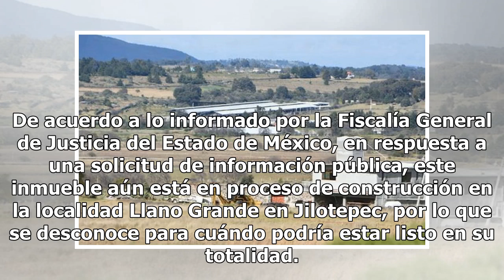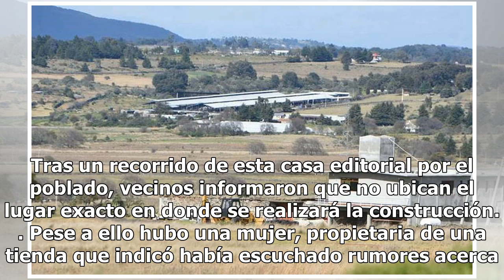Edomex alista el panteón de los sin nombre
México.- El nuevo cementerio forense anunciado por el fiscal general del estado, Alejandro Gómez Sánchez, durante su comparecencia ante legisladores locales, tendrá una capacidad de mil 550 fosas en su primera etapa, contará con una inversión de ocho millones 991 mil pesos y se ubicará en el municip...